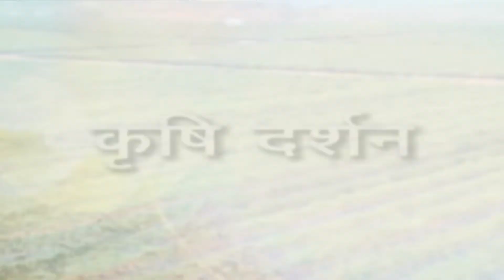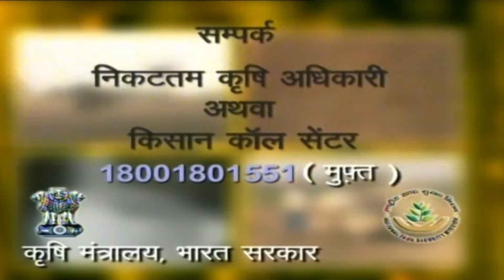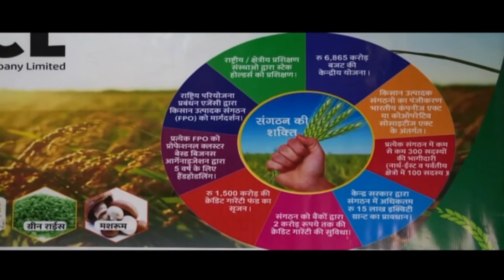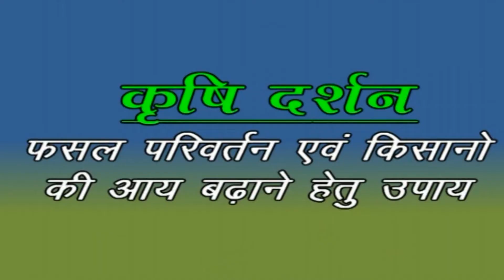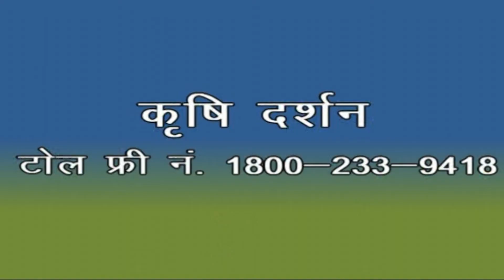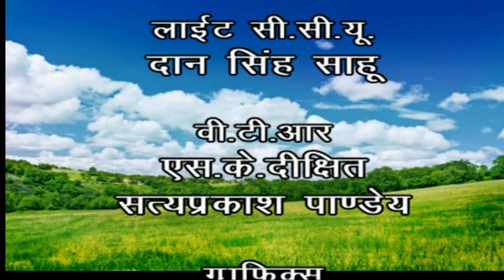कृषि दर्शन लाइव :- फसल परिवर्तन एवं किसानो की आय बढ़ाने हेतु उपाय, Date - 07/09/2022,